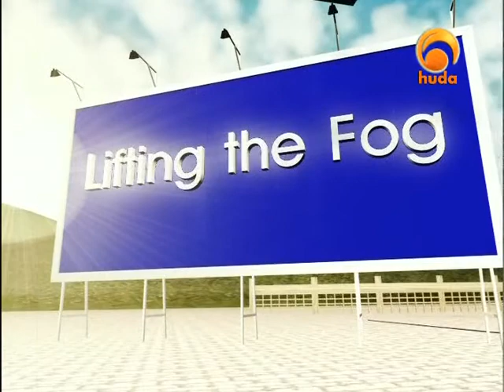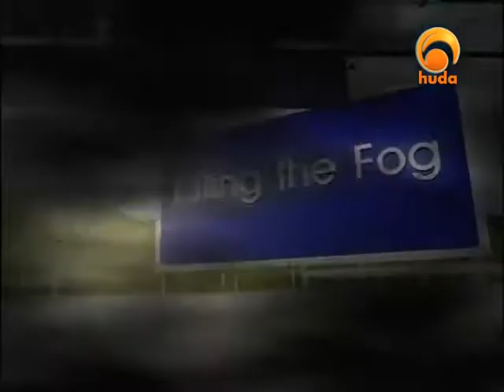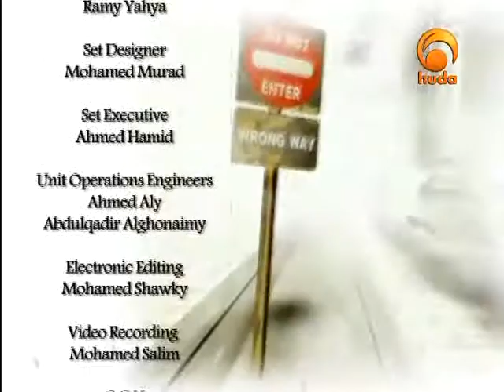Lifting the Fog 8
A program dealing with the misconceptions, misunderstandings, and falsehood attributed to Islam through the teachings of the Quran & Sunnah